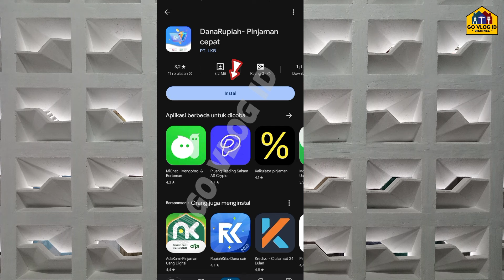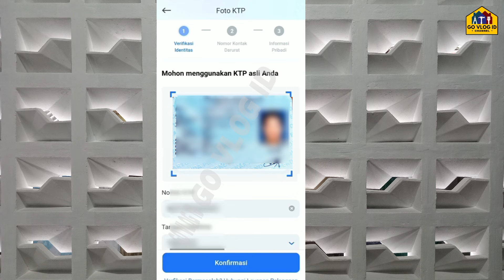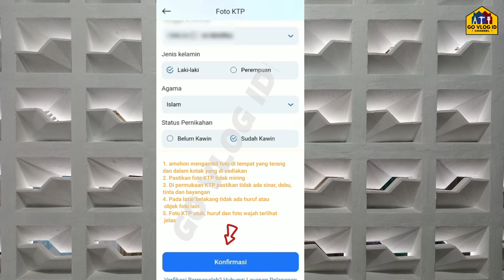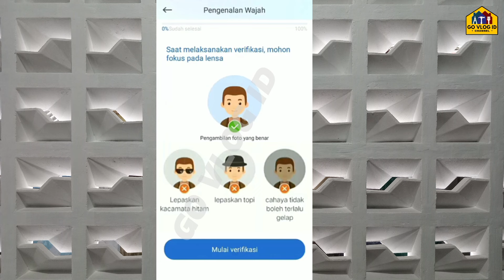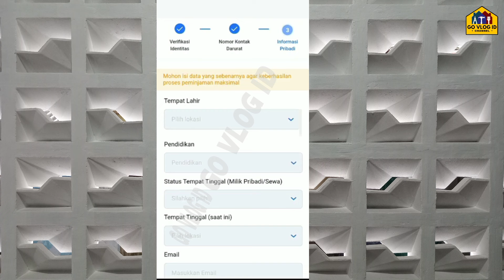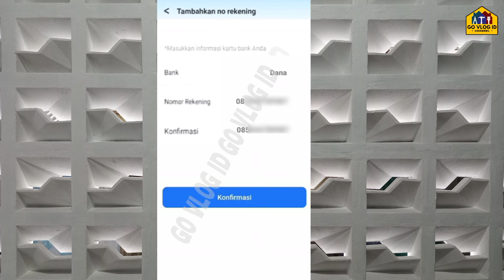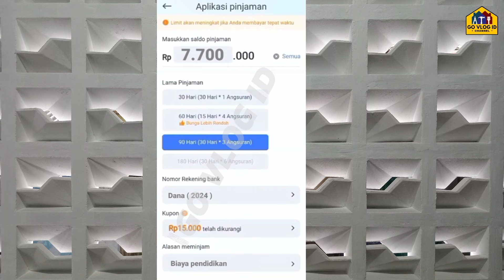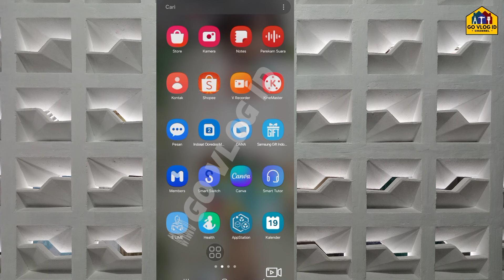PINJAMAN RESMI UNTUK PENGANGGURAN CAIR KE DANA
Deskripsi:
Ingin tahu pinjol yang hanya membutuhkan KTP untuk cair ke DANA? Dalam video ini, kami akan membahas beberapa aplikasi pinjaman online yang memungkinkan Anda mengajukan pinjaman hanya dengan menggunakan KTP dan mendapatkan pencairan dana langsung ke akun DANA Anda. Pastikan memilih pinjol yang terdaftar di OJK untuk keamanan transaksi!

Aplikasi pinjol ini cair ke e walet ( dana, gopay, ovo, dll) tanpa kode Va, klik aja linknya di bawah 👇

Cara pinjam kredit usaha rakyat di aplikasi link aja dan pegadaian, mudah cicillan rendah, cek aja videonya di bawah 👇

Bagus banget, aplikasi pinjol ini ngasih bunga rendah dengan tenor panjang, bisa cair data busuk asal no hp sudah lama d gunakan, klik aja videonya di bawah 👇

Cara pinjam uang di aplikasi Livin Mandiri tanpa agunan sampai 47 juta tenor 60 bulan cepat cair kurang dari 3 hari kerja. Klik aja videonya di bawah 👇

Pinjam saldo dana gratis tanpa dana cicil tanpa dana paylater dan fitur minta, cek saja videonya di bawah 👇

Pinjol di aplikasi ini bisa ketagihan, karena cepat cair, limit dan yenor bisa di atur sendiri, klik aja videonya di bawah👇

Jgn sampai menyesal, begini akibat bayar pinjaman ksm mandiri di apliaksi livin. Klik saja videonya di bawah 👇

Pinjol di apk kredifazz, baru daftar langsung dapet limit 15 juta, apk pinjol yg cocok untuk pelajar karna aman dan bunga rendah, klik saja videonya di bawah 👇

Aplikasi pinjol terbaru tanpa dc aman di galbay bisa cair ke dana, klik aja videonya di bawah 👇

Aplikasi pinjol terbaru di playstore bisa cair ke dana, klik aja videonya di bawah 👇

Cara bersihkan nik ktp di bank indonesia biar bisa pinjam uang di bank atau bisa pinjol juga klik aja videonya di bawah 👇
aktifkan menu dana paylater di aplikasi dana, mudah kurang dari 5 menit cair 500 ribu klik saja linknya di bawah 👇

Cara pinjam uang di aplikasi JMO jamsostek mobile, bisa dapet 500 - 25 jt, cukup pake no Hp, cek saja videonya di bawah 👇

Cara memunculkan menu dana cicil di aplikasi dana mudah cukup 5 menit langsung bisa di pake belanja, klik saja videonya di bawah 👇

Pinjol di aplikasi gopay berhasil cair 3 juta, pake trik mancing, klik saja videonya di bawah 👇